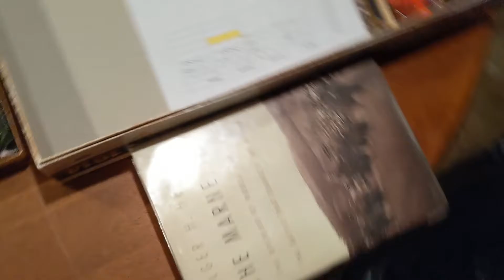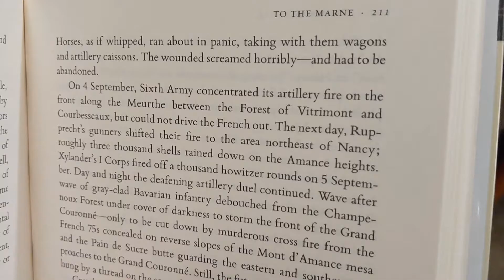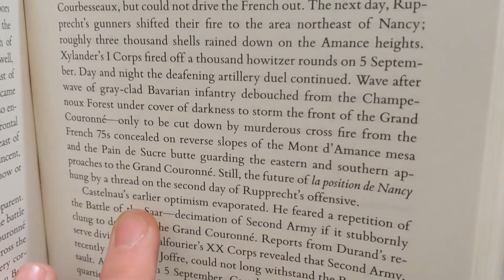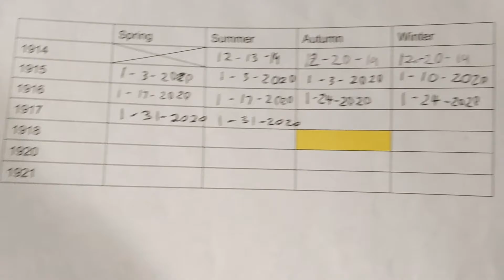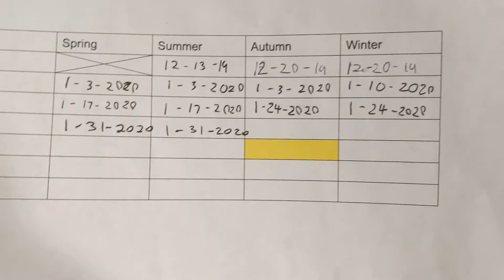Axis and Allies Pt. 8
Part 8 to the 2020 Axis and Allies 1914 game between BFC (Central Powers) and Supernova (Allies).